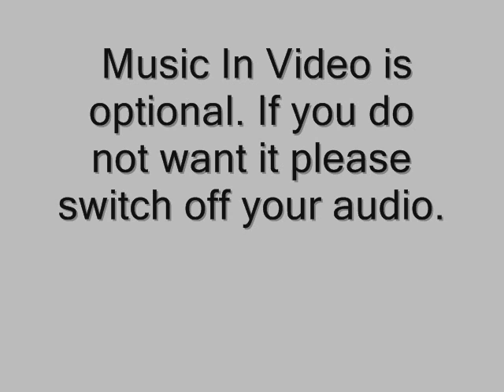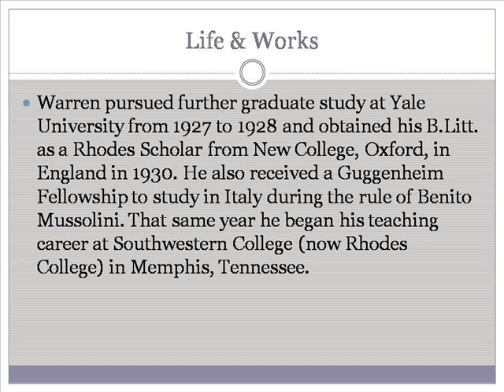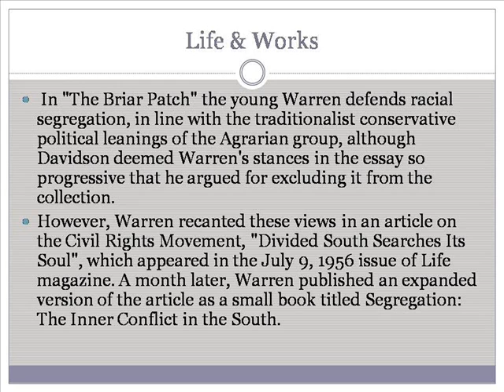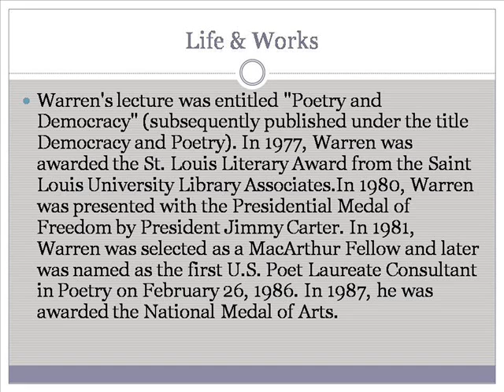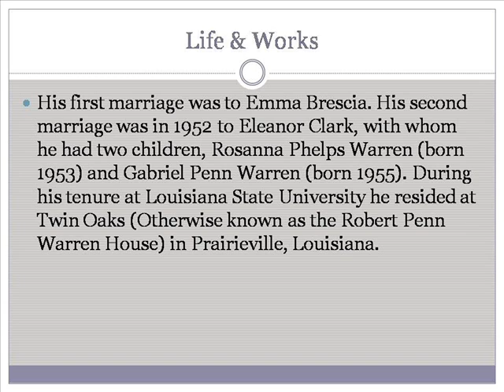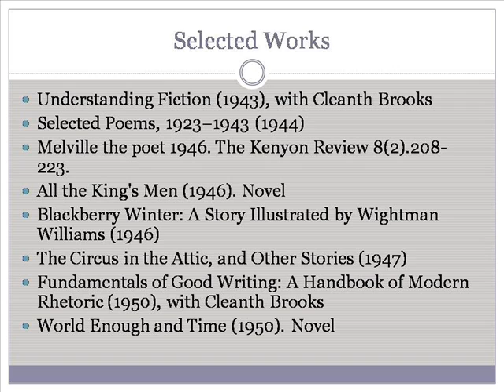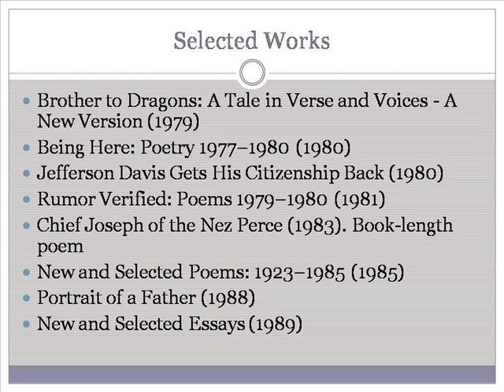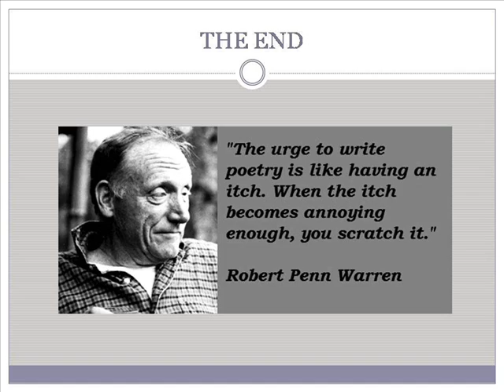Robert Penn Warren Life & Works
Robert Penn Warren All The King's Men
Robert Penn Warren Poems
Robert Penn Warren Biography
Robert Penn Warren Quotes
Robert Penn Warren Band Of Angels
Robert Penn Warren Birthplace Museum
Robert Penn Warren Center Vanderbilt
Robert Penn Warren Evening Hawk
Robert Penn Warren Home Guthrie Ky
Robert Penn Warren Novel Crossword
Robert Vaughn
Robert Redford
Robert De Niro
Robert Wagner
Robert Pattinson
Robert Downey Jr
Robert Kardashian
Robert Blake
Robert Durst
Robert Duvall
Robert Penn Warren
Robert Pennington
Robert Pennsylvania
Robert Penny
Robert Pennoyer
Robert Penner
Robert Penniman
Penn Warren Works Llc
Penn Warren Works Catering
Penn Warren Works Lighting
Penn Warren Works At Ford
Penn Works Upenn
Pennworks
Penn Workshop